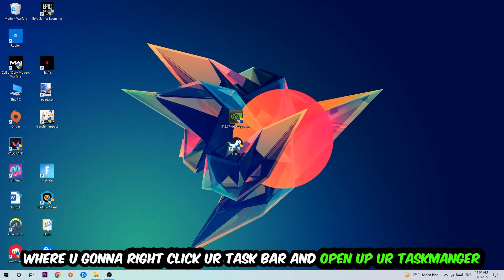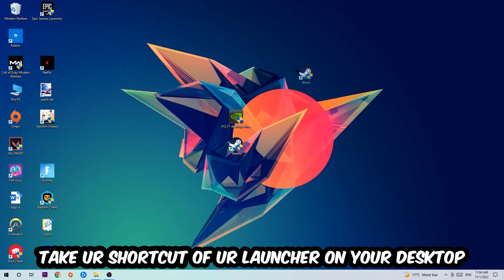Garrys Mod – Fix Not Launching – Complete Tutorial